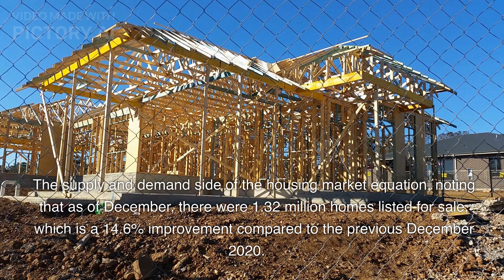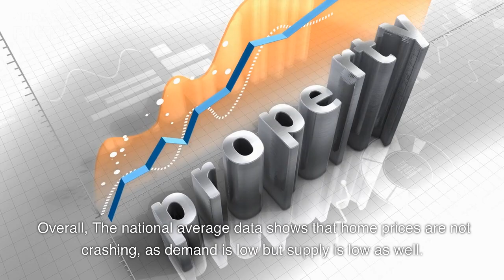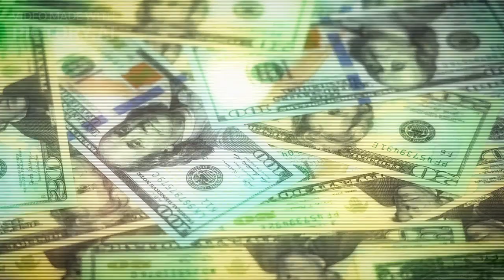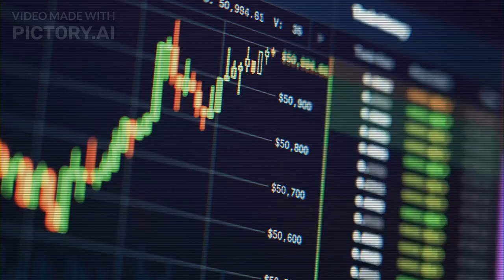The 2023 Real Estate Market: Navigating Uncertainty and Opportunity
Real estate refers to the buying, selling, and renting of land, buildings, and housing. The 2023 real estate market will likely be affected by the previous economic recession and its aftermath. This may lead to a slowdown in housing sales, increased competition for more affordable properties, and decreased property values. However, factors such as low-interest rates, high demand for affordable housing, and a shift towards remote work may provide some benefits to the real estate market. To stay informed, it's important to closely monitor economic indicators and local market trends.